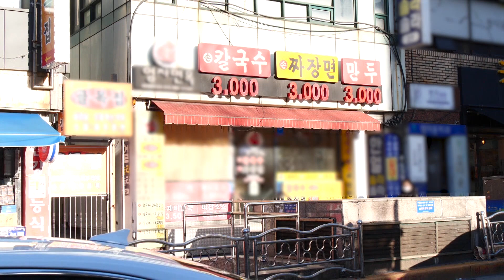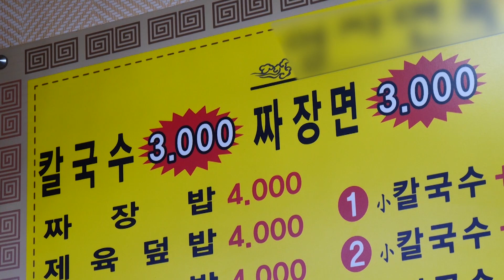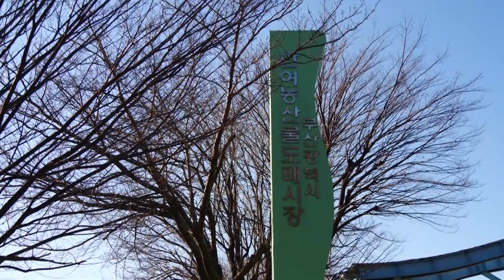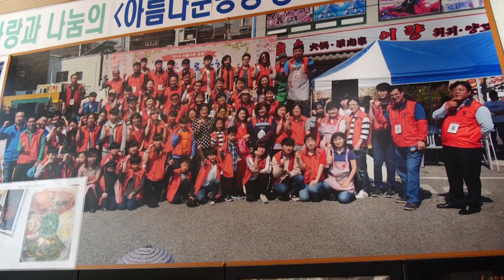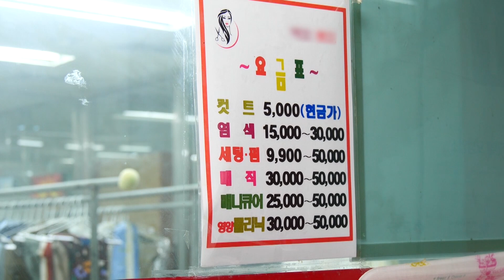고물가 시대에 착한 마음과 착한 가격으로 세상에 베푸는 착한 가게를 소개합니다! | KBS 230302 방송